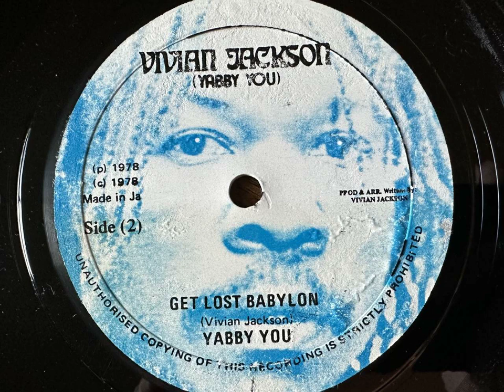Yabby You - Get Lost Babylon